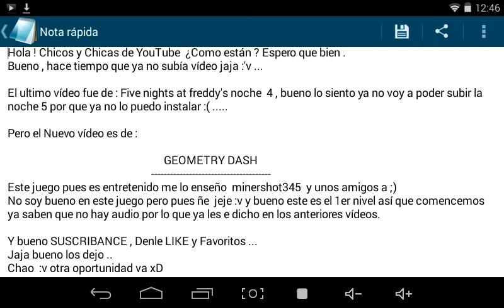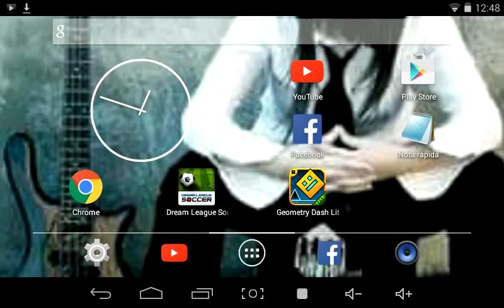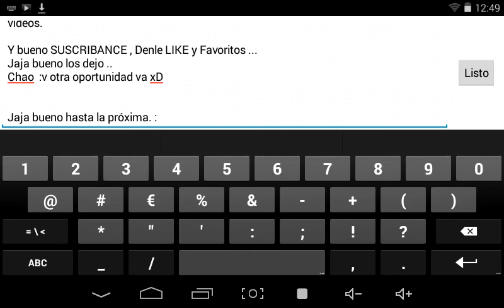Jugando geometry dash nivel 1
Hola chicos y chicas ! Hace tiempo que ya no sucia vídeos , je :'v
      Regreso con este nuevo vídeo de : "Geomety dash "
Ese juego ps es entretenido je bueno , este es el 1er nivel y casi pierdo jaja no soy muy bueno xD

Espero y les halla gustado
Hasta la próxima , Saludos a minershot345 ,marly , Yerich , Kevin  y Brandon